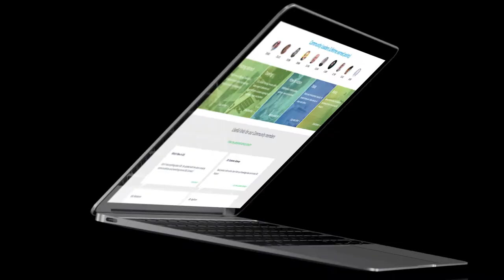Machine Translation in the SDL Community!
You can now translate the SDL Community in your desired language. Translate all pages, forum posts and blogs. Even ask questions in your own language today. All powered by SDL Machine Translation Cloud.

Check it out yourself today on the SDL Community!